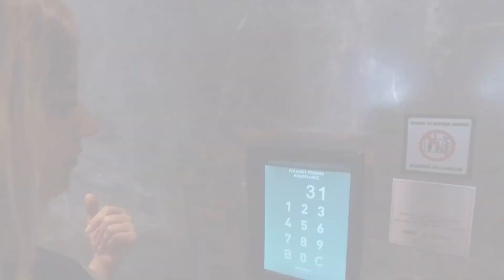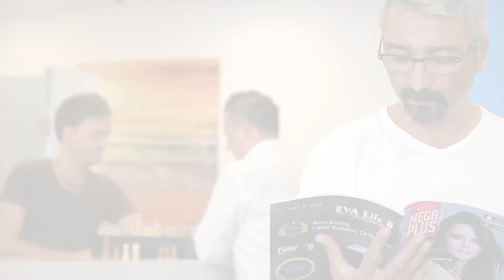İZMİR FOLKART'TA REGUS OFİSLERİ TANITIM FİLMİ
Regus Ofis Tanıtım Filmi